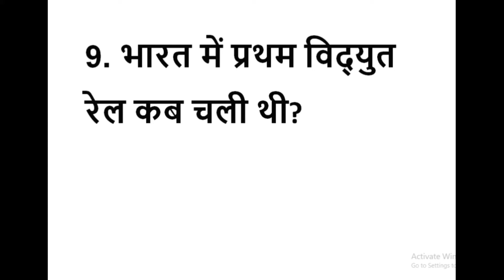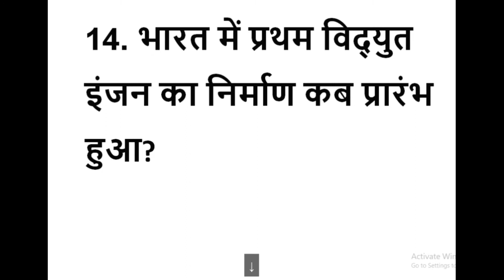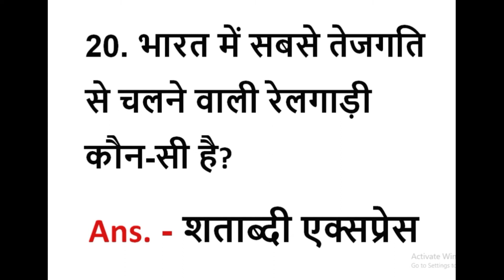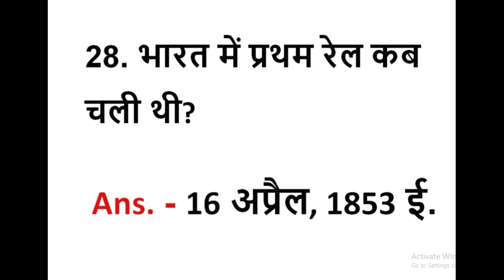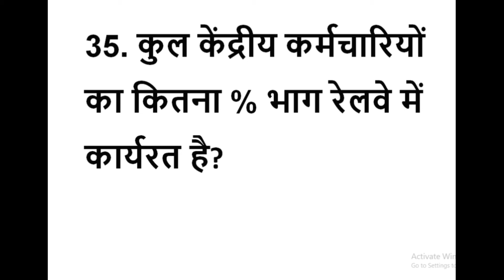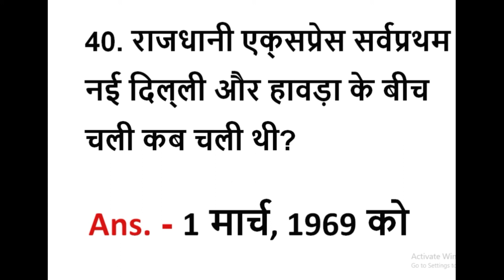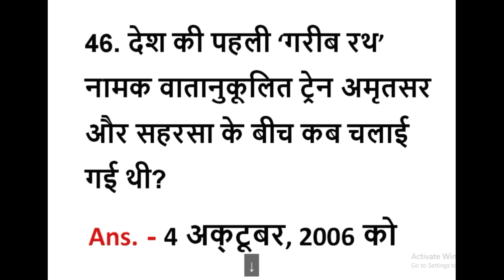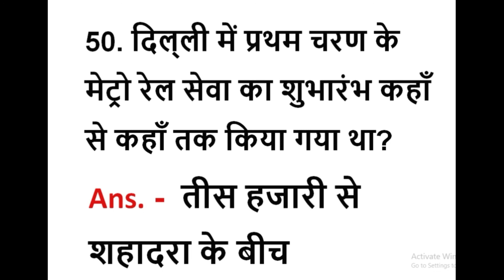50 Indian Railway GK | भारतीय रेलवे की जानकारी | Indian Railway Question Bank with Answers in Hindi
Indian Railway GK 2021